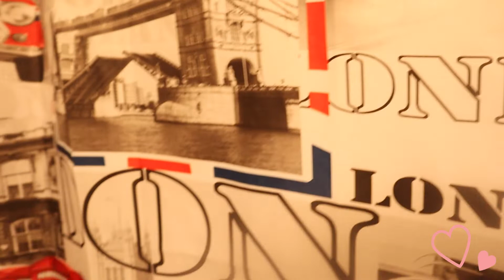Bathroom Organization vlogmas | Maria Koutroulaki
Maria Koutroulaki
Bathroom Organization
Πάμε να οργανώσουμε και το κυρίως μπάνιο, που γίνεται ένας μικρός μεγάλος πανικός.
Και μην ξεχνάτε:
Μπορείτε επίσης να με ακολουθήσετε στο Instagram και στο Tik Tok στα link που αναφέρω πιο πάνω...